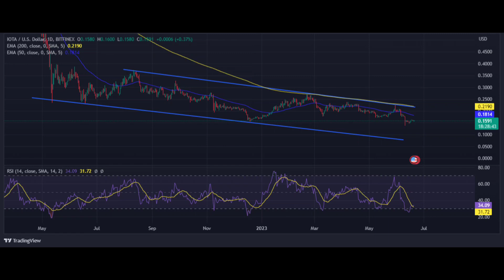IOTA Price Prediction 2023 / IOTA News Today / IOTA Technical Analysis